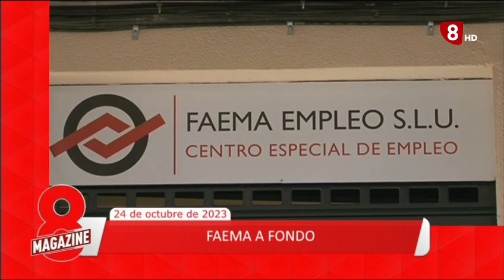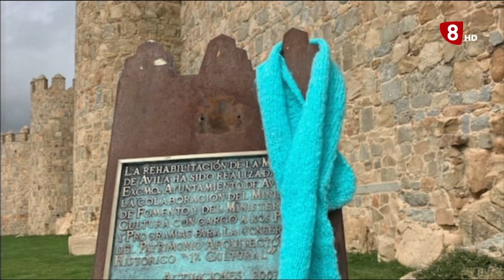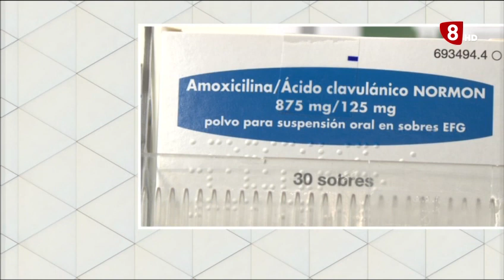8 MAGAZINE 24-10-2023